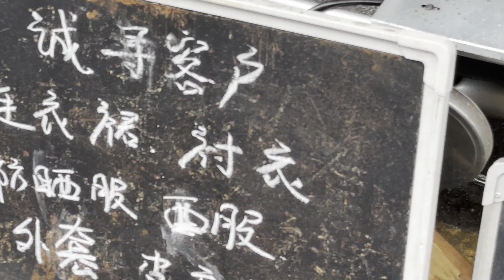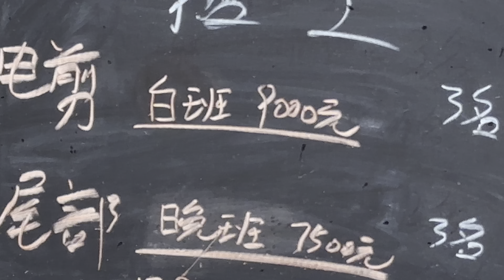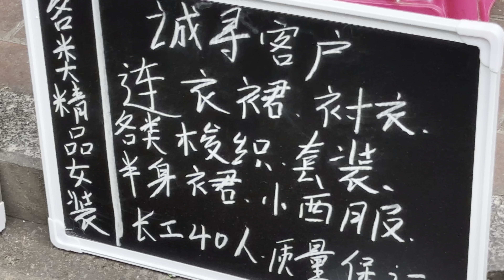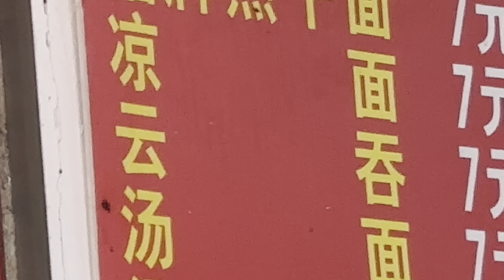農民工：為了生活背井離鄉人們？